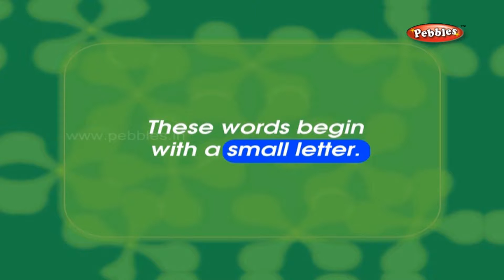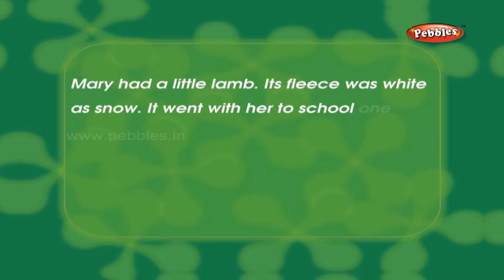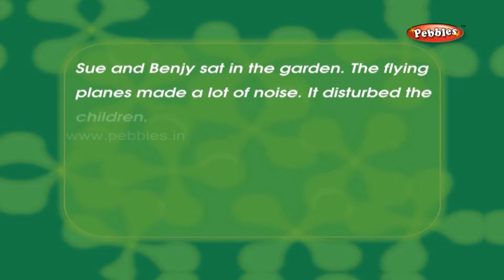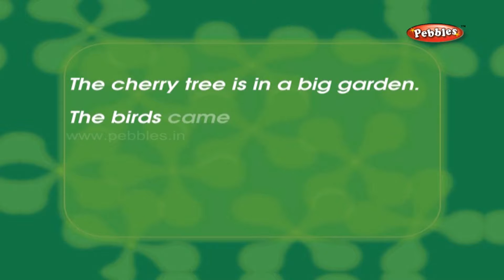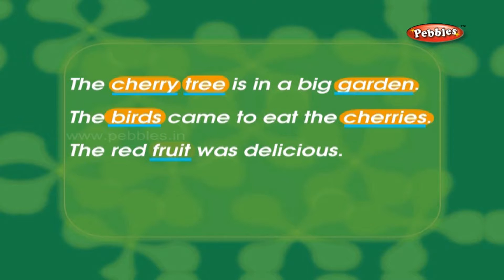Learn English for kids | English Grammar for reading & writing | Part - 04 Common Nouns